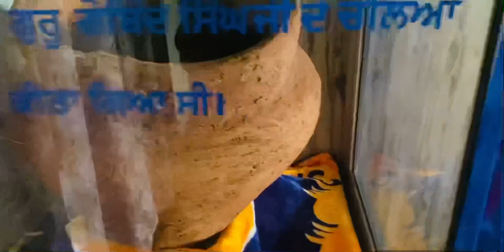ਇਸ ਘੜੇ ਵਿੱਚ ਗੁਰੂ ਗੋਬਿੰਦ ਸਿੰਘ ਜੀ ਚੋਲਾ ਰੰਗਿਆ ਗਿਆ ਸੀ ! Gurudwara Matt Sahib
In this pot Guru Gobind Singh G Chola was dyed when they came from Chamkaur Sahib to Machiwara on request of Nabhi Khan and Gani Khan.